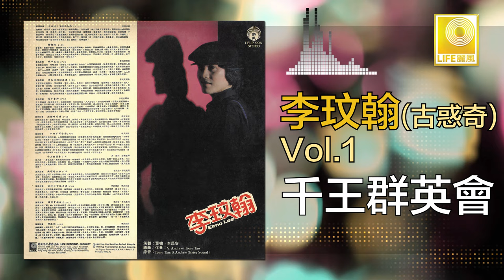李玟翰 Elmo Lee - 千王群英會 Qian Wang Qun Ying Hui (Original Music Audio)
1981年加入麗風唱片的李玟翰又名古惑奇，擅長唱香港流行的廣東歌更熱愛寫詼諧又寫實的廣東詞。原本是從事廣告設計師。受英文流行歌的影響，歌曲帶有西方的流行韻味，像 “偷偷地” “指手畫腳” “完後光知死” 等。